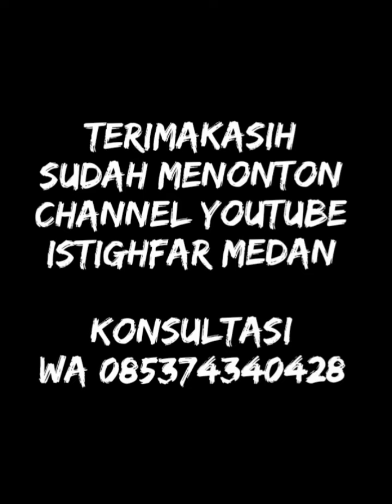PAKU SANTET DI NASI BUNGKUS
Lokasi kejadian di Komplek Sanur Deli Tua, Hari Rabu tanggal 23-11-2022